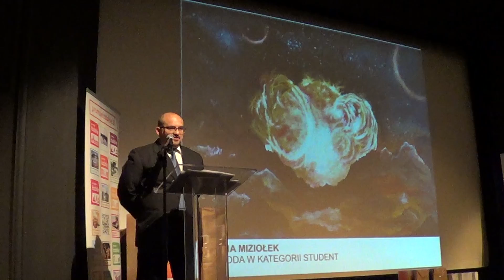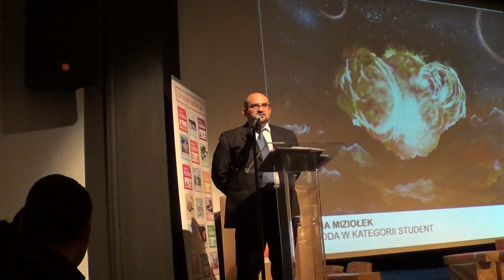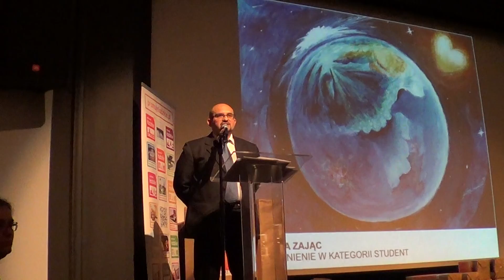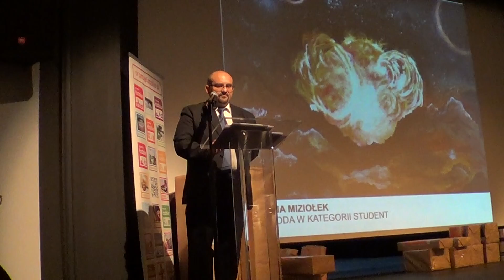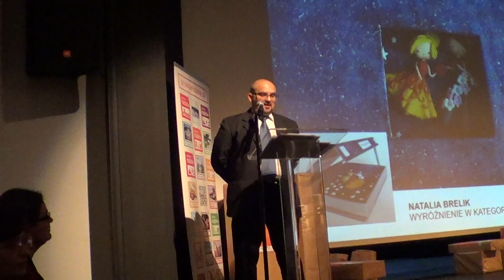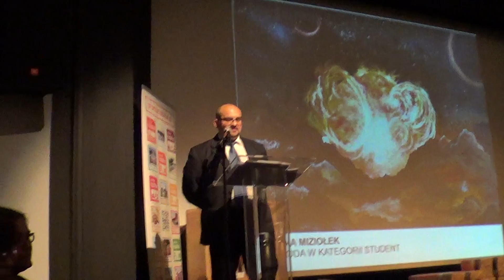SKK 2016 Konkurs Wiedzy Kosmicznej wyniki